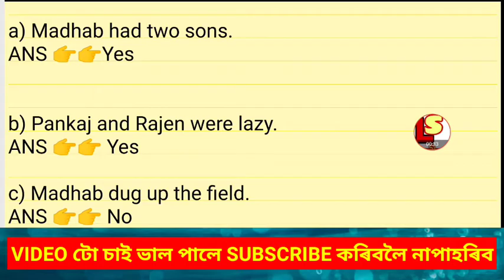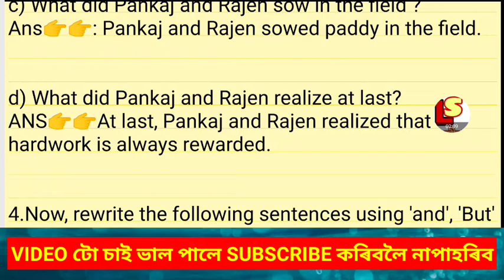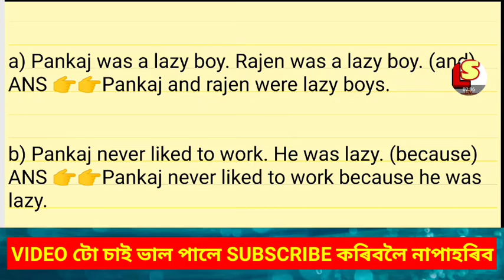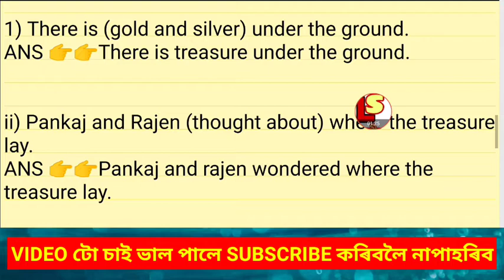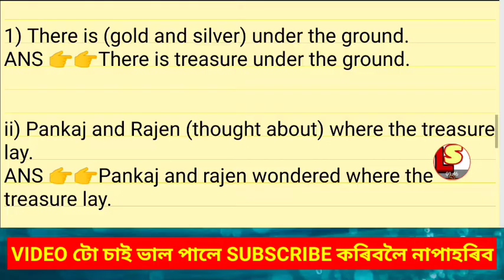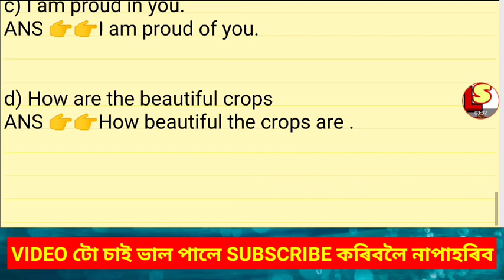Class 4 English lesson 4 The Hidden Treasure question answer assamese medium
About video❤️Class 4 English lesson 4 The Hidden Treasure question answer assamese medium